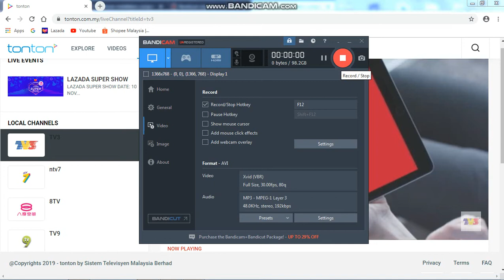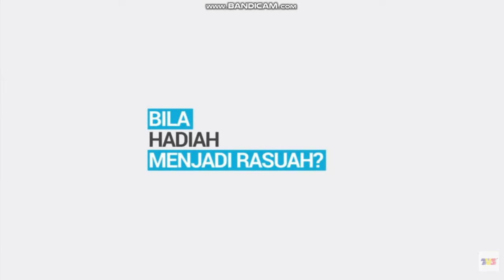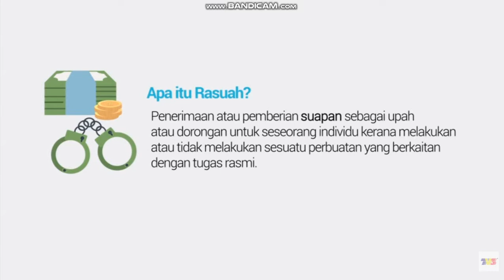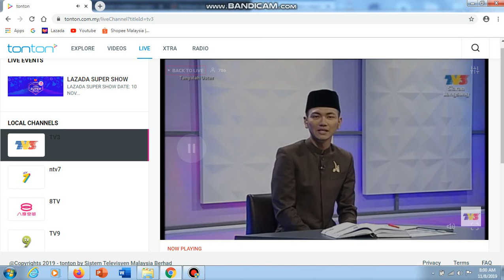TV3 Startup 8 November 2019 06:30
recorded using bandicam on tonton live streamng